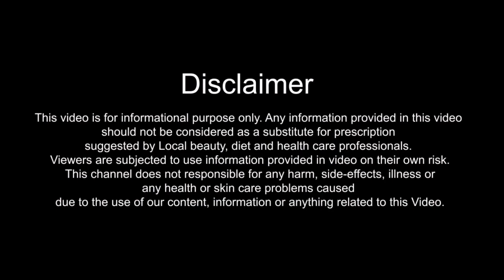पान के पत्ते का फेशियल करे बहुत ही अच्छी त्वचा पाने के लिए | Betel Leaf Facial for glowing skin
पान के पत्ते का फेशियल करे बहुत ही अच्छी त्वचा पाने के लिए  | Betel Leaf Facial for glowing skin - In this Video, I will tell you How to make and do Betel Leaf Facial for Beautiful glowing Skin. Paan ke patte ka facial kaise kare janane ke liye ye video dekhe.

Step 1 - Clean your Face with Rose Water & Betel Leaf Juice
Step 2 - Use Salt, Lemon juice & Betel Leaf Juice for Face Scrubing
Step 3 - Take Steam from Hot Water
Step 4 - Mixture of Betel Leaf Paste, Rose Water and Gram Flour for Facepack

स्टेप 1 - पान के पत्तों का रस और गुलाब जल से चेहरे को साफ करें
स्टेप 2 - नमक, नींबू का रस और पान के पत्तों की पेस्ट से स्क्रब करे
स्टेप 3 - गरम पानी से भाप ले
स्टेप 4 - पान के पत्तों की पेस्ट, बेसन और गुलाब जल का फेसपैक  लगाए